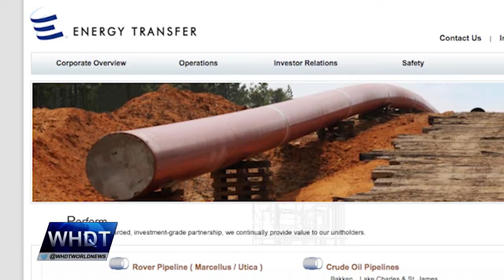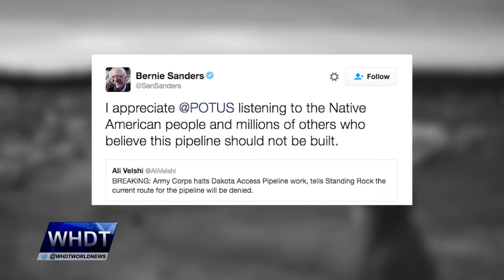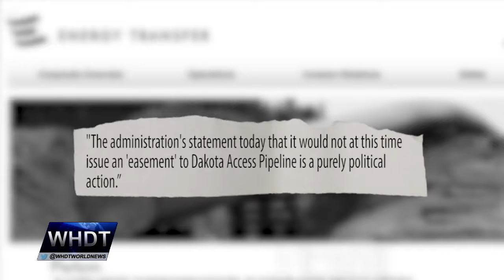DAPL Protester's Victory Could Be Short-Lived